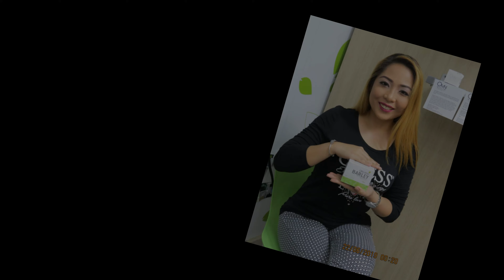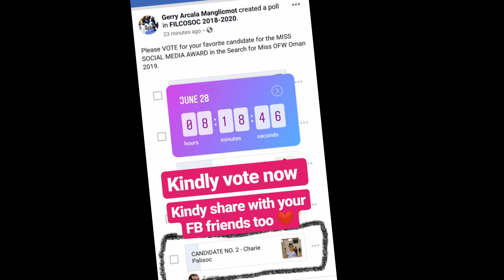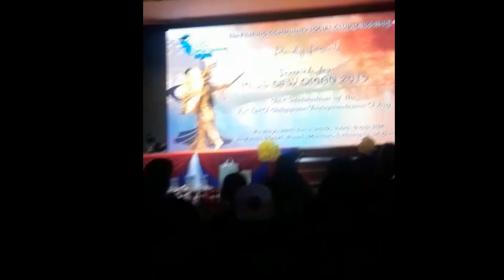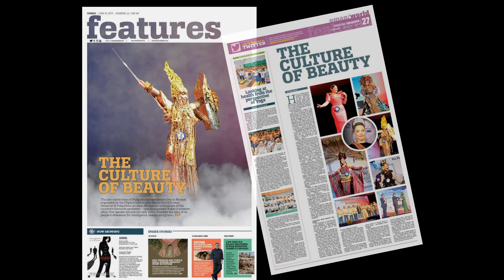Ms Ofw Oman 2019 First timer in Beauty Pageant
Humble thyself to the Lord, because good things comes to those who wait. ❤️🙏

A FILCOSOC  event (Filipino Community Social Club)
the search for Miss OFW OMAN 2019 in celebration of the 121st Philippine Independence Day

Al Falaj Hotel, Ruwi, Muscat, Sultanate of Oman

Credit's
-Stefanie xo
-editing by mathiew
-nicolebbbb

Music/ Audio
LAST STOP- Animal Pop- in the woods vol. 1